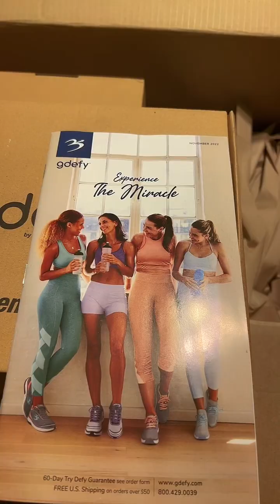Cure for painful PLANTAR FACIITIS …GRAVITYDFYER.COM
Mighty walk soft fabric and very comfortable